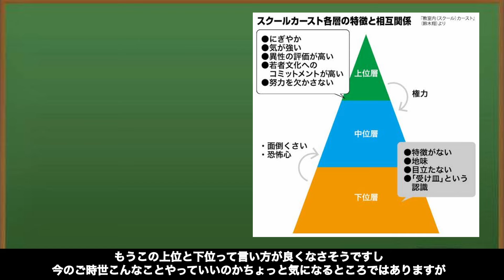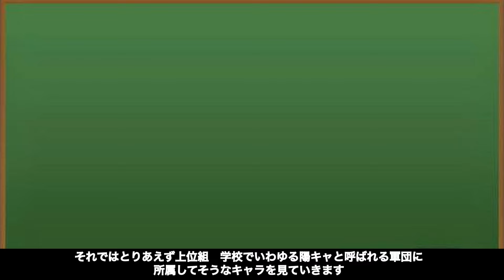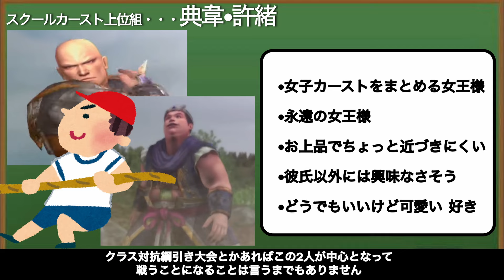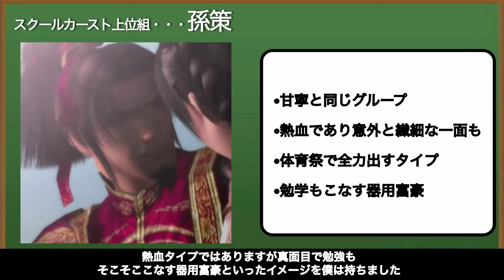【真・三国無双４】スクールカースト上位•下位組は誰なのか？